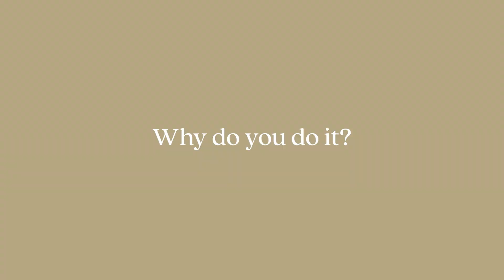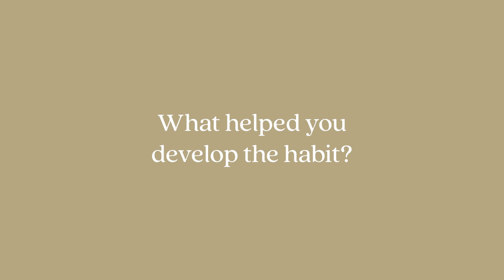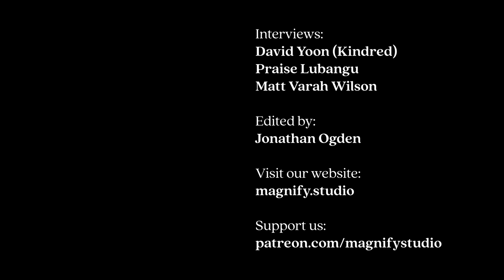3 Artists Share How They Spend Time With God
In today's video, our friends Matt Varah Wilson, David from Kindred Worship and Praise Lubangu share with us how they spend their devotional time / quiet time with the Lord. We believe in this fast paced age full of distractions, it's important to maintain a regular time to spend with God. And as creatives our day to day routines often look very different, and we may even struggle with that kind of structure. We decided to ask some of our artist friends to share about their experience, why they do it, and what habits helped them to get started.